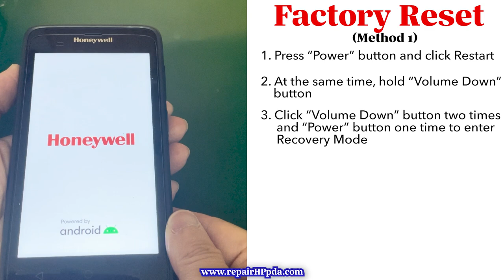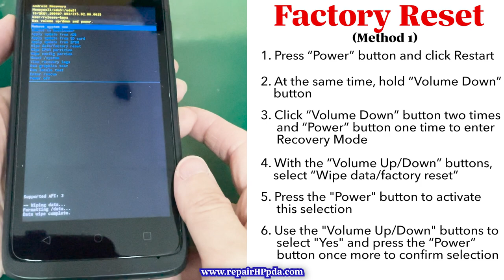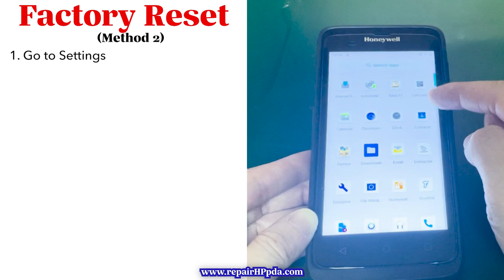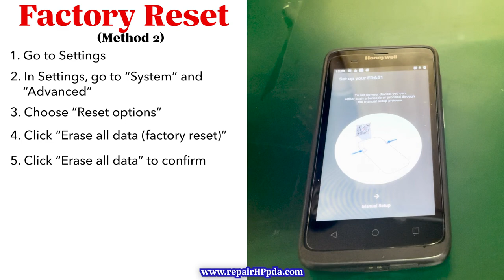How to Factory / Hard Reset for Honeywell EDA51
shows how to factory / hard reset for honeywell eda51